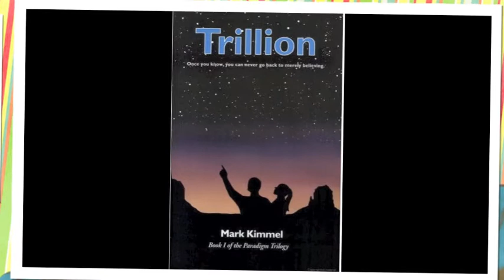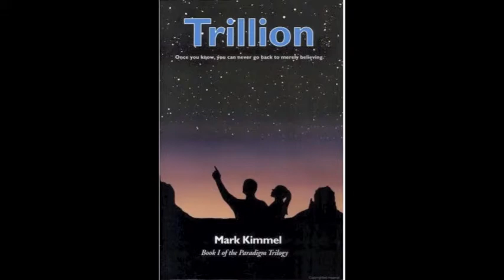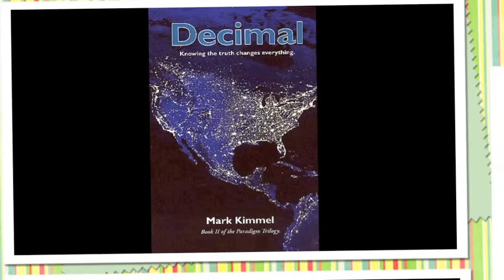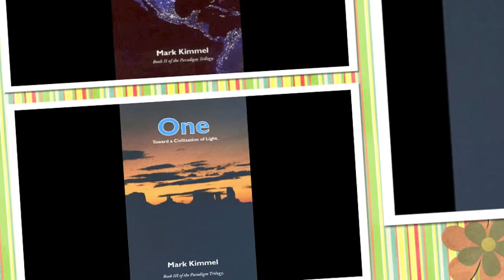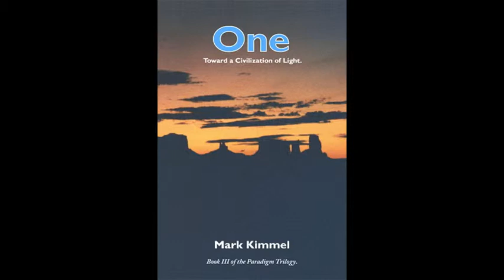Tuesday, July 27th, 2010 Transformation Part 3 Beliefs I, 16th posting